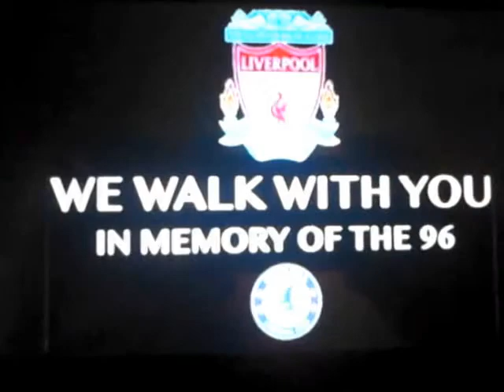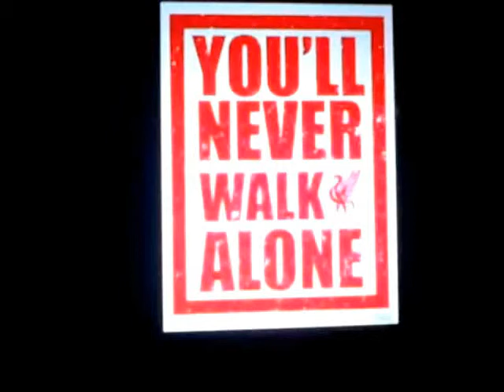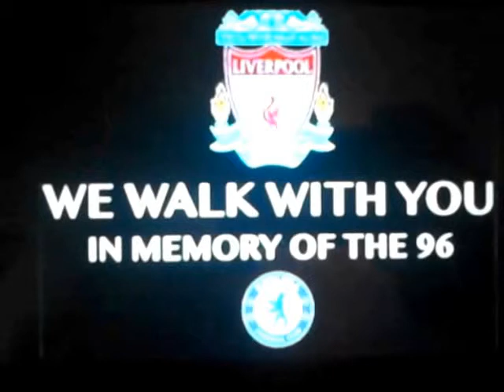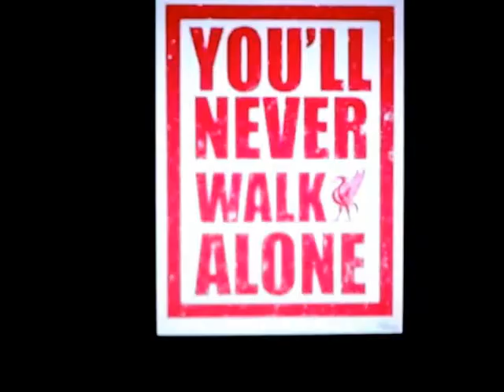paul foxall channel Liverpool fc Hillsborough tribute